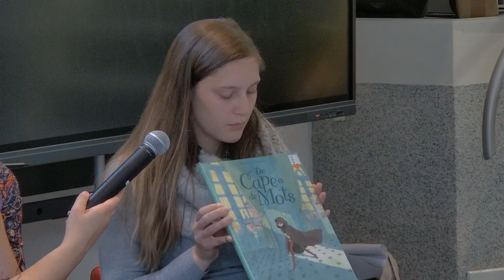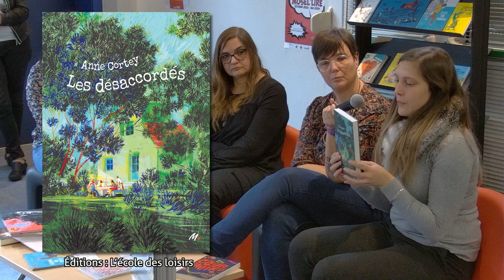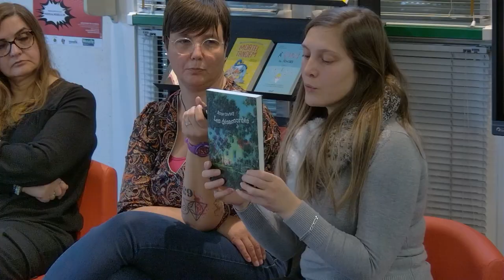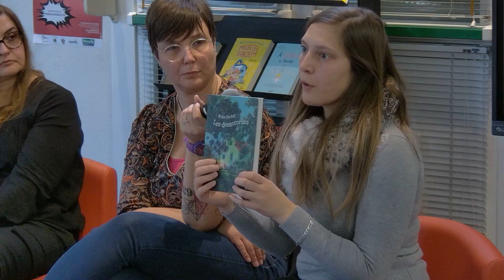MoseL' lire 2023-2024 : présentation de la sélection Catégorie 4e/3e - 13/15 ans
Catégorie 4e-3e / 13-15 ans

0:00 • De cape et de mots (BD), Flore Vesco / Kerascoët (Dargaud)
3:30 • 113 raisons d’espérer, Marie Colot (Magnard jeunesse)
12:07 • Les désaccordés, Anne Cortey (L’école des loisirs)
15:11 • Le cœur bavard, Véronique Petit (Rageot)